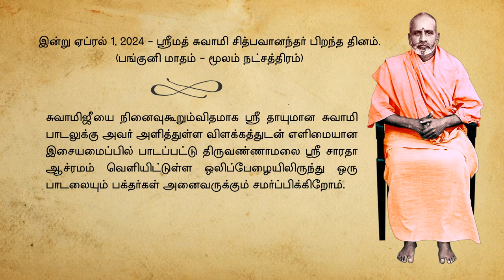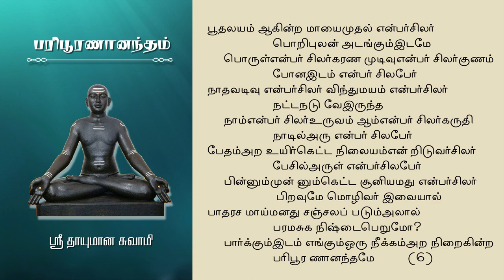Sri Thayumanavar Song - Paripūranānandam - Swami Chidbhavananda Discourse.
Vocal by P S Sundarrajan
Music Arranged by A S Ram
Violin - K R Suresh
Mirudangam - Ganesh
Recordist - Dhayananth Chandran
Mixed & Mastered by Shriraman Chandrasekaran
Recorded, Mixed & Mastered at Aadya Studios, Chennai.

Sri Sarada Ashramam,
58, V I P Garden,
Manakula Vinayakar Street,
Opposite Ramanasramam Post Office,
Thiruvannamalai - 606 603.